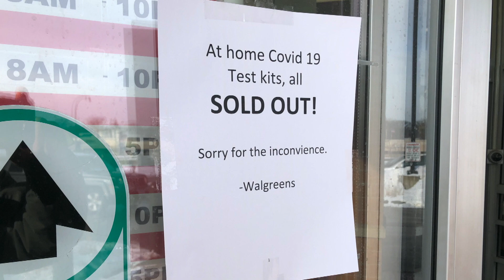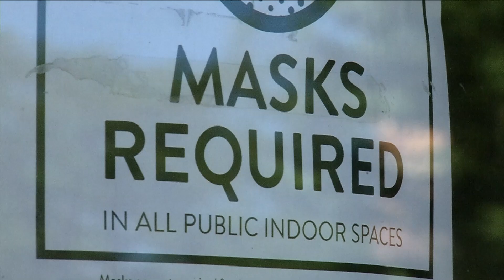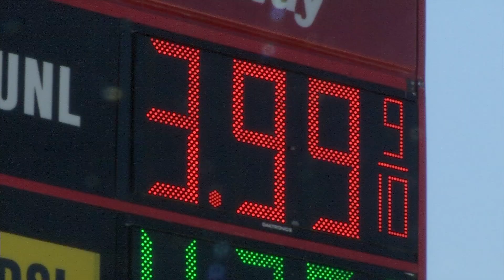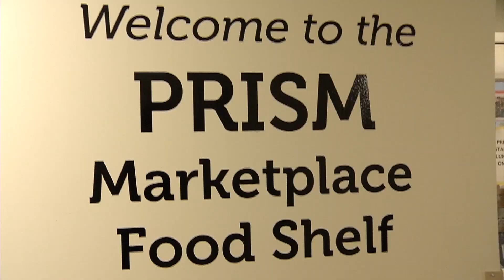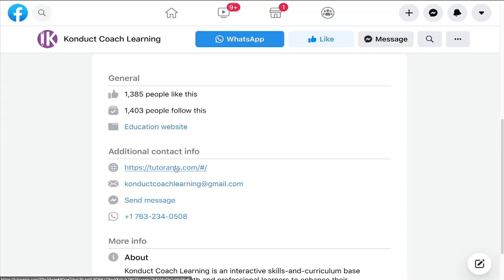CCX News Dec. 31, 2022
--NEWS—
A Look Back at 2022
Brooklyn Park Man Launches Konduct Coaching
See Sea Smoke at Coon Rapids Dam

--SPORTS--
2022 CCX Sports All-Area Volleyball Team